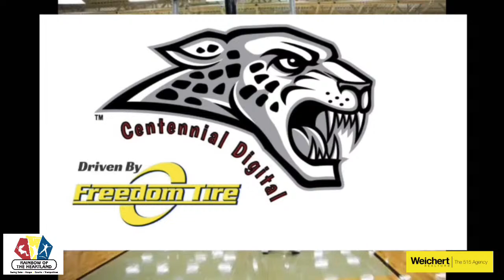CIML Basketball: Waukee @ Centennial Presented by Centennial Digital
CIML Basketball: Waukee @ Ankeny Centennial Driven by Freedom Tire